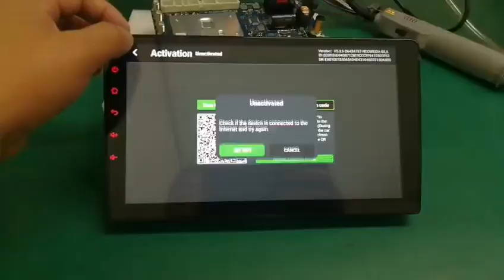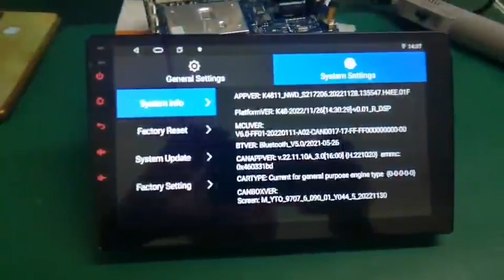8581 PCB/8-core/8+128G/FM/AM/RDS/DSP/carplay/4G network/QLED/7 Colored Lights